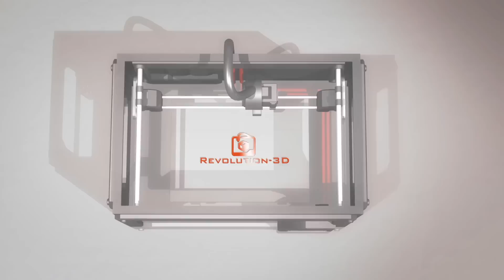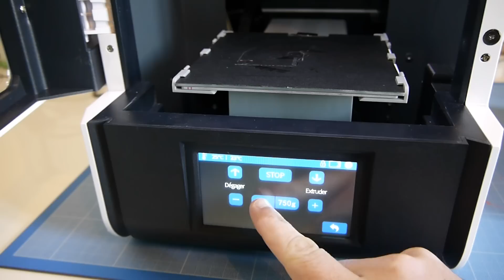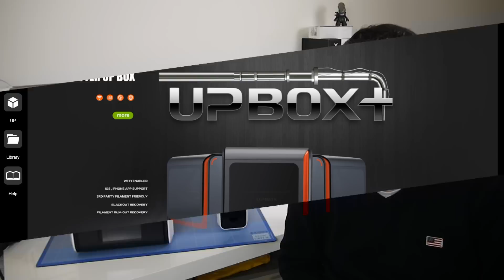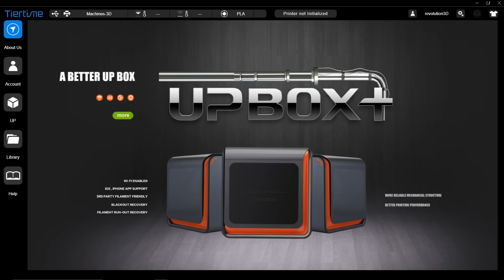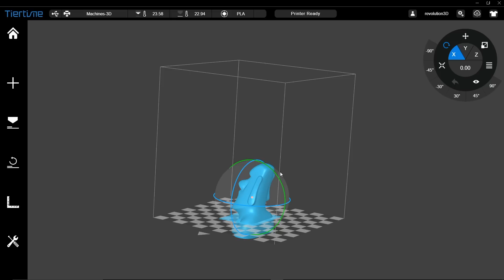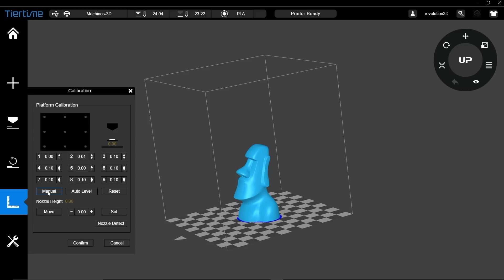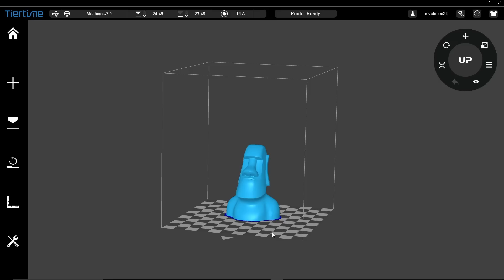Test de la Tiertime Up Mini 2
Après son Unboxing, place au test de la Up Mini 2.

Vous pouvez la retrouver sur le site de machines-3d pour environ 750 euros TTC

Besoin d'infos ? Il y aussi le forum

Pour le scotch bleu sur mon plateau, c'est celui-là

N'oubliez pas les boxes Dagoma pour réaliser des projets sympa grâce à l'impression 3D

Mon micro, le Rode NT-USB